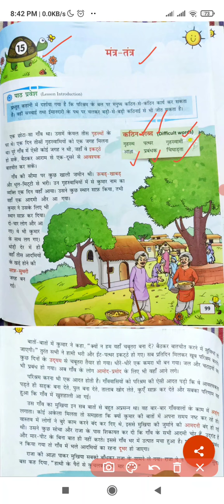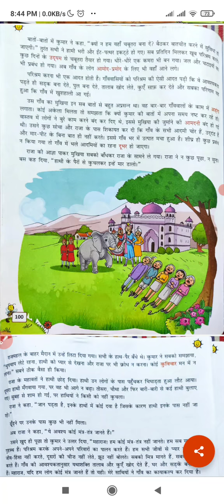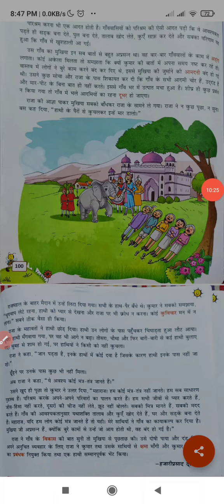Lesson 15 मंत्र - तंत्र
Taken from hindi text.